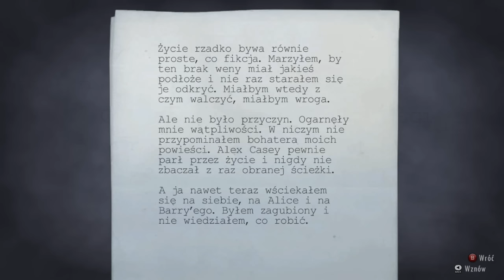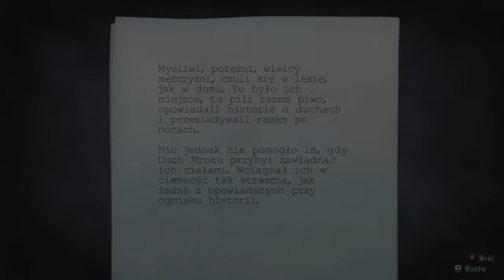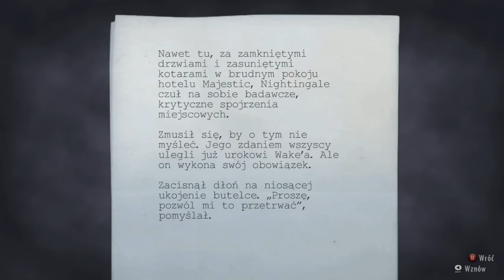Let's Play Alan Wake, cz. 14 - Okup (6/7) - Mroczny cmentarz